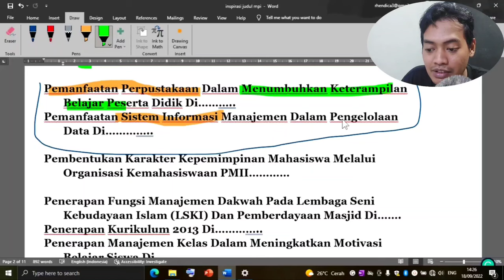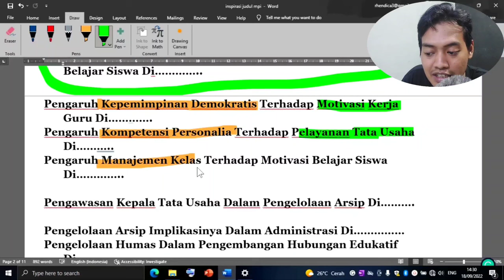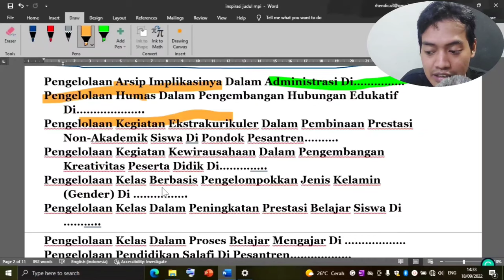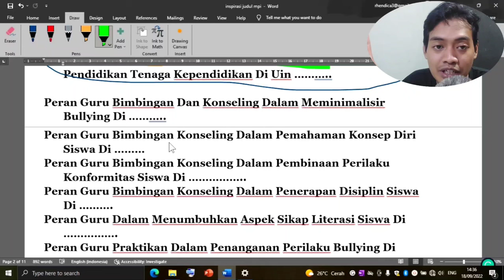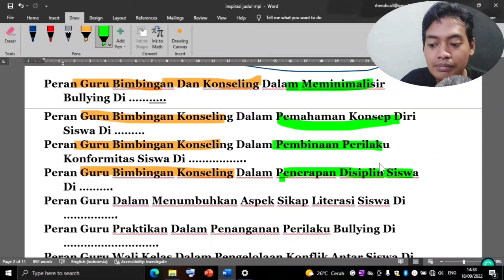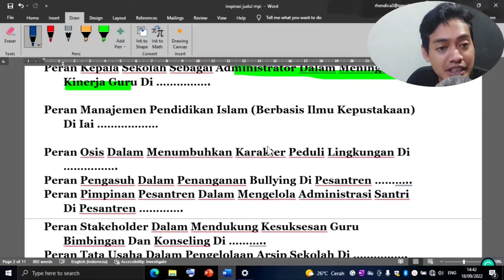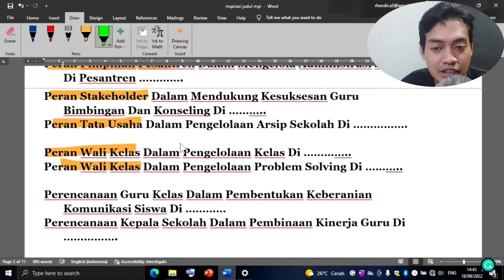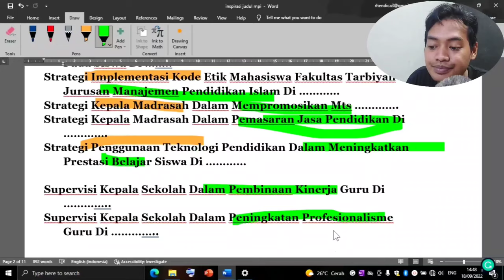INSPIRASI JUDUL SKRIPSI MPI MANAJEMEN PENDIDIKAN ISLAM (Part-2)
INSPIRASI JUDUL SKRIPSI MPI MANAJEMEN PENDIDIKAN ISLAM
Berikut ini contoh Judul Skripsi Jurusan Manajemen Islam, bagi kamu yang saat ini sedang mencari judul skripsi Jurusan Manajemen Pendidikan Islam dan masih bingung dengan judul skripsi yang ingin kalian ajukan kepada dosen pembimbing, berikut ini kami akan memberikan contoh judul skripsi Jurusan Manajemen Pendidikan Islam.

by. Rhendica